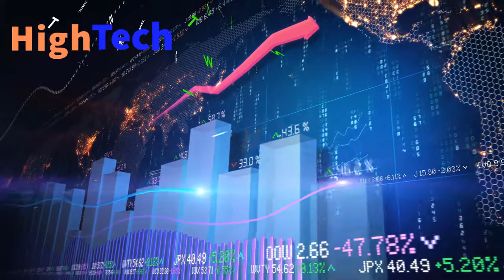Resident Evil 6 GTX 1080TI i5 9600k Benchmark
Resident Evil 6 GTX 1080TI i5 9600k Benchmark...Powered by NVIDIA Pascal, the ASUS ROG STRIX GeForce GTX 1080TI is the world's fastest gaming GPU, delivering jaw-dropping 5K HD gaming experiences with 11GB GDDR5X memory and 1632 MHz boost clock.ROG Strix GeForce® GTX 1080 Ti OC edition 11GB GDDR5X with Aura Sync RGB for best VR & 4K gaming. NVIDIA GeForce® GTX 1080 Ti is the fastest gaming GPU that delivers 35% faster performance than the GeForce GTX 1080.

Resident Evil 6 is a third-person shooter survival horror game developed and published by Capcom. It was released for the PlayStation 3 and Xbox 360 in October 2012 and for Windows in March 2013.

Initial release date: October 2, 2012
Engine: MT Framework
Developer: Capcom
Platforms: PlayStation 4, Nintendo Switch, PlayStation 3, Xbox 360, Xbox One, Microsoft Windows
Modes: Single-player video game, Multiplayer video game
Genres: Action-adventure game, Third-person shooter, Survival horror

Here are the Resident Evil 6 System Requirements (Minimum)
CPU: Intel Core 2 Duo 2.4 Ghz or better, AMD Athlon X2 2.8 Ghz or better.
OS: Windows Vista/XP, Windows 7, Windows 8.
VIDEO CARD: NVIDIA GeForce 8800 GTS or better/Radeon HD 3870.
FREE DISK SPACE: 16 GB.

Resident Evil 6 GTX 1080Ti i5 9600k Benchmark BIOHAZARD 6

🔴My PC Specifications🔴
16GB DDR4 G.Skill TrdidentZ RGB CL 14 Dual Channel 3200 MHz